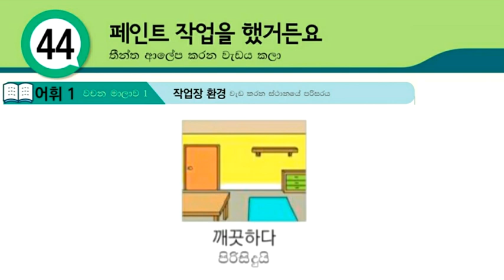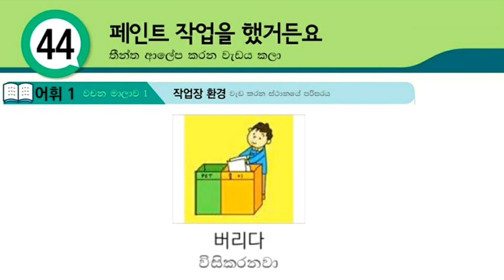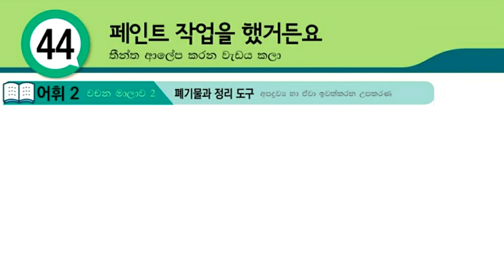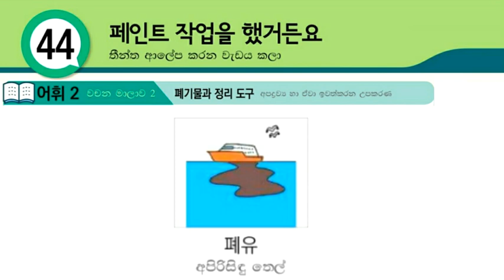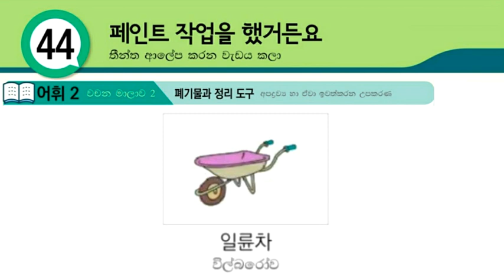Eps Topik Book Lesson 44 Korean Words with Pronunciation: Koriyan Wachana Sinhalen: කොරියන් වචන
Through this video, you can learn Eps Topik Book Lesson 44 Korean Words with Pronunciation: Koriyan Wachana Sinhalen: කොරියන් වචන සිංහලෙන්: korean lessons for beginners, google in korean, best languages to learn for business, korean language classes online, korean language course online, teaching kids to read.

01. හෝඩියේ සිට කොරියාණු භාෂාව මුල සිට මෙතනින් ඉගනගන්න (Learn Basic Korean Language for Beginners in Sinhala)

04. කොරියානු භාශා පෙළපොතේ සියලුම පාඩම් මුල සිට සරලව ඉගනගන්න (Learn Eps-Topik Korean Language Book Lessons in Sinhala)

05. කොරියානු භාශා විශය නිර්දේශයේ සියලුම ක්‍රියා පද සහ කොරියන් වචන (Learn Korean Vocabulary & Korean Verbs in Sinhala : basic korean words)

06. පසුගිය කොරියානු විභාග වල සියලුම කොරියාණු භාෂා ප්‍රශ්ණ සහ පිළිතුරු (Eps-Topik Reading & Listening Questions with Answers)

07. කොරියාණු භාෂාවට අමතරව කොරියාව ගැන ඔබ දැනගත යුතු සියලු තොරතුරු (korean news, korean rules, korean foods, korean drama, kpop music, bts, all about korea)